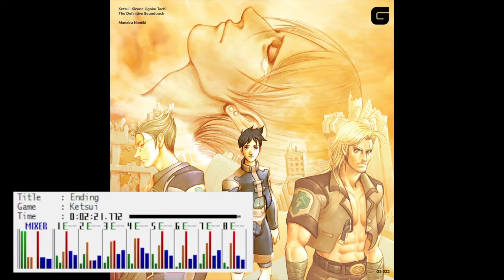Ketsui - Last Words (Ending) [SNES SPC700]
Composed by: Manabu Namiki and Ryu Umemoto